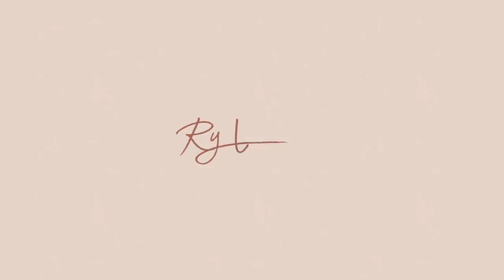My Week: Samgyup Dinner, Meeting & *non-stop Grocery 🙊 | Ry Velasco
Instagram › @RyVlsco
Twitter › @RyVlsco